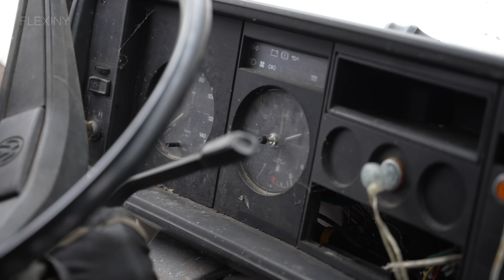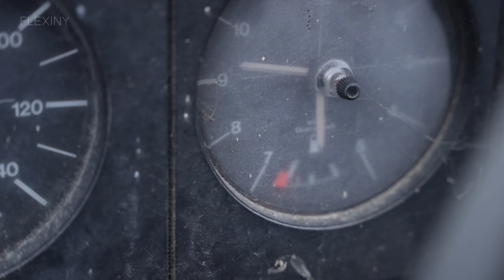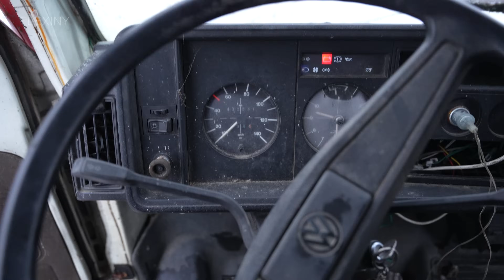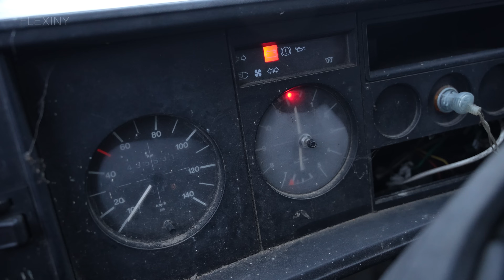Starting Volkswagen LT28D After 15 Years + Test Drive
1986 Volkswagen LT28D 55kW Camper